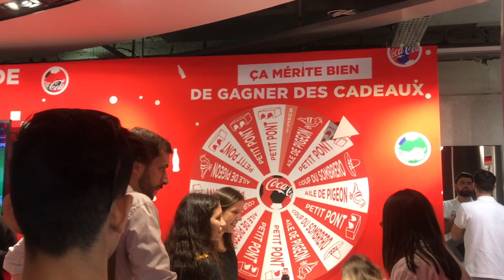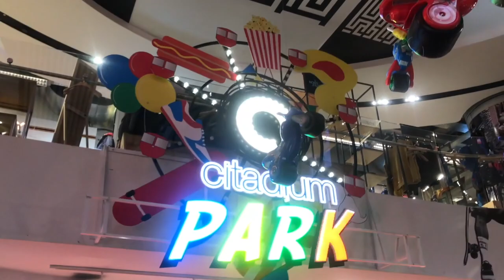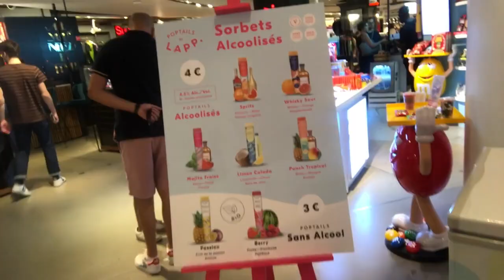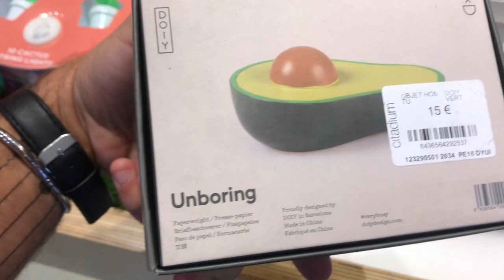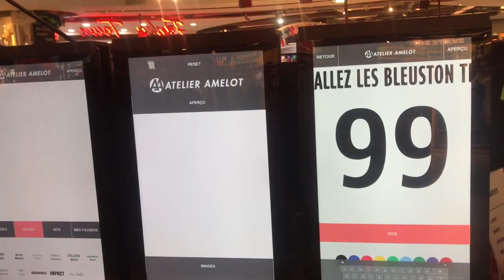MAGASIN CITADIUM SPECIAL COUPE DU MONDE 2018 - VLOG #20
Dans cette vidéo je vous emmène découvrir le magasin Citadium situé à Paris spécialement animé pour La Coupe du Monde 2018.